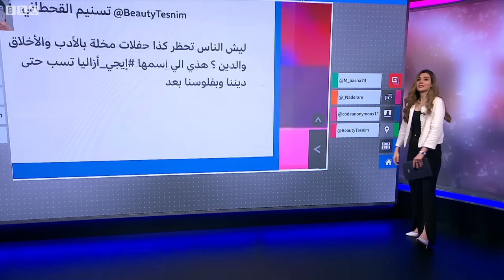إيغي أزاليا تغني لـ”الإلهة الأنثى” في السعودية وتثير جدلا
أثارت المغنية الأسترالية إيغي أزاليا جدلا واسعا في السعودية بعد الحفلة الموسيقية التي أقيمت في الرياض حيث أدت أغنية “الإلهة الأنثى” وتعرضت لموقف محرج على المسرح عندما تمزق سروالها
وبعد تبديل بنطالها توقفت الحفلة قبل انتهاء برنامجها، وأرجع كثيرون ذلك إلى الانتقادات التي طالت الفنانة بسبب تلك الأغنية حيث اعتبروها مساسا بالذات الإلهية